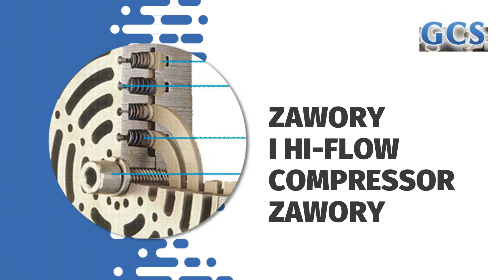Części do sprężarek Warszawa Gcs Krzysztof Guzy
Od wielu lat dostarczamy Państwu najwyższej jakości częśćidosprężarek tłokowych smarowanych i bezsmarowych. Nasza pasja do doskonałości jest widoczna w każdym elemencie, który wytwarzamy. W firmie GCS nie jesteśmy zwykłym dostawcą - jesteśmy partnerem, który zawsze dąży do tego, aby przekraczać oczekiwania swoich klientów.
W naszym nowoczesnym zakładzie produkcyjnym każda część jest projektowana i poddawana rygorystycznym badaniom przez nasz zespół badawczy.
Wśród oferowanego asortymentu znajdziesz różnorodne podzespoły, takie jak tłoki, tłoczyska stalowe, tłoczyska aluminiowe, tłoczyska żeliwne oraz różnego rodzaju zawory.